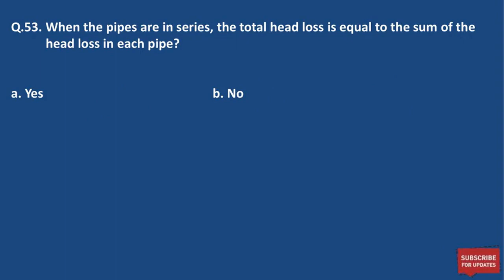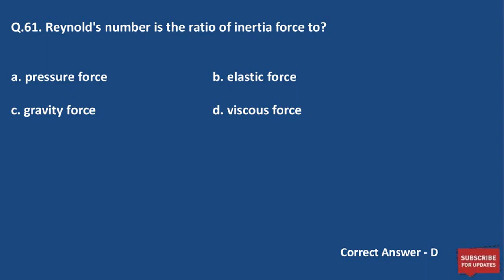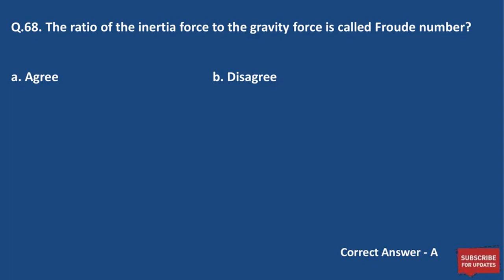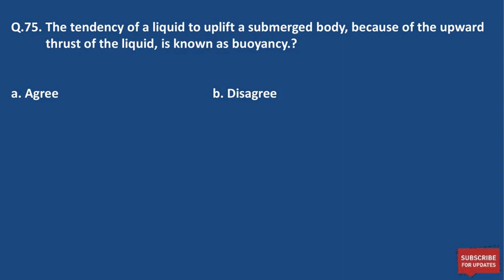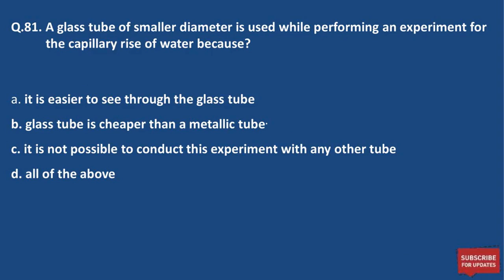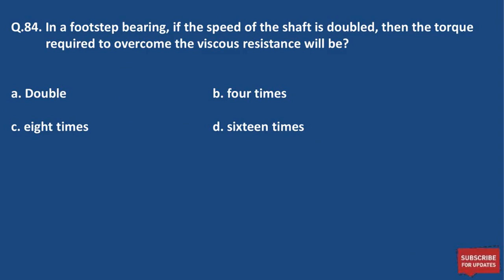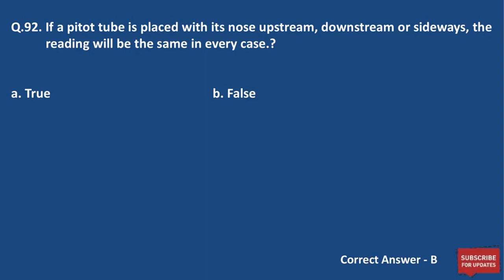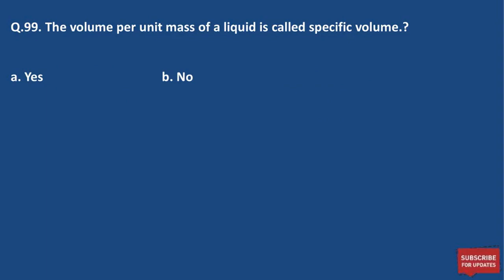Fluid Mechanics MCQ | Objective Questions on Fluid Mechanics | Mechanical Engineering MCQ| Part-2/10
♦वर्तमान में कौन क्या है? अगस्त 2020 | Vartmaan me kaun kya hai 2020 | कौन क्या है ➯